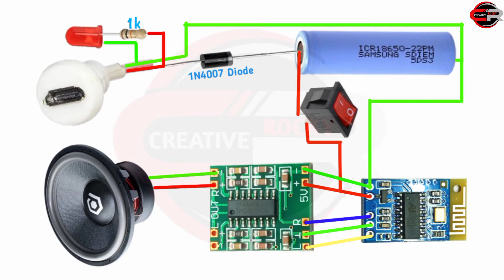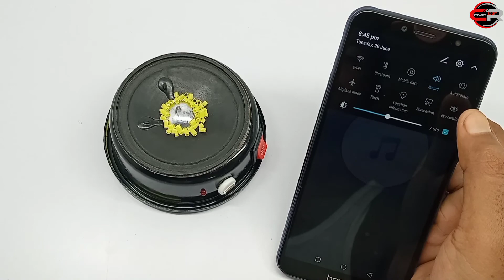Homemade Bluetooth Speaker With Sparkle || How to Make Bluetooth Speaker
In this video I'am going to show you how to make Homemade Bluetooth Speaker With Sparkle || How to Make Bluetooth Speaker